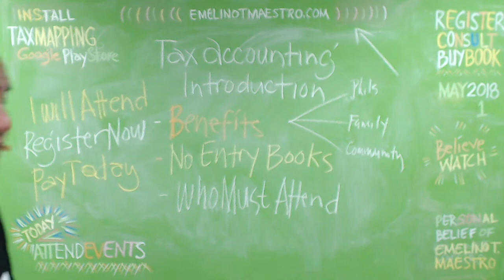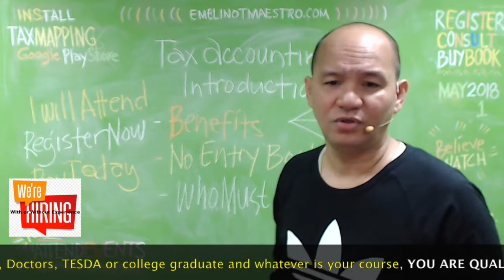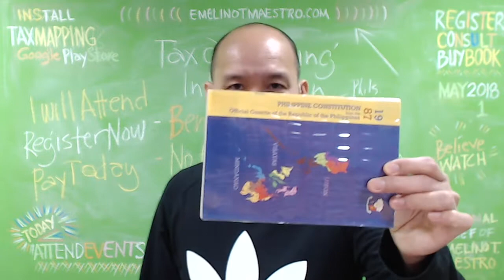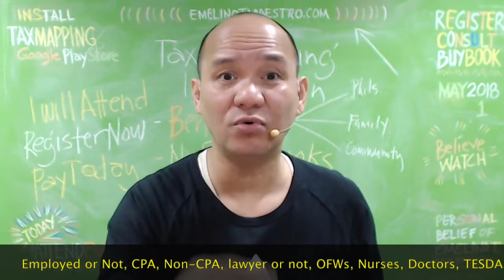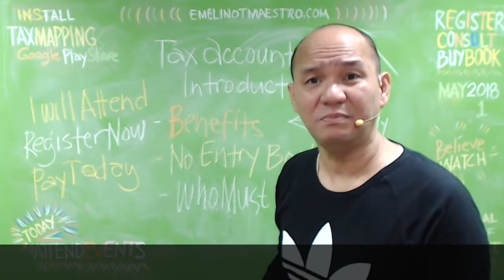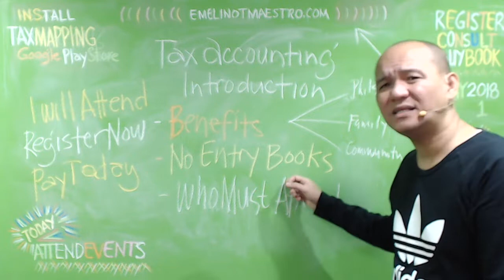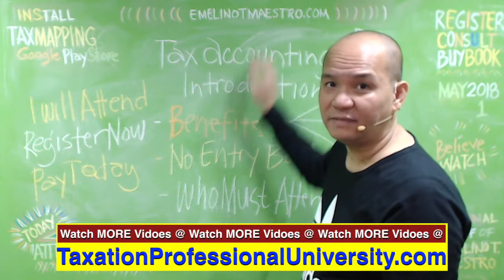FREE KaTaxCode 2018 at the Tax Accounting Introduction Event Today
Tax accounting consists of accounting methods that focus on taxes rather than the appearance of public financial statements. Tax accounting is governed by the Internal Revenue Code which dictates the specific rules that companies and individuals must follow when preparing their tax returns. Tax accounting refers to the rules used to generate tax assets and liabilities in the accounting records of a business or individual. Tax accounting is derived from the Internal Revenue Code (IRC), rather than one of the accounting frameworks, such as GAAP or IFRS.Tax accounting: supporting quarterly and annual tax provision calculations, validating tax balance sheet accounts and implementing new accounting standards under IFRS and/or local GAAP; Tax function performance: improving operating strategy and organization design, tax process and controls, and data and systems ...he audit process commences with the issuance of a Letter of Authority to a taxpayer who has been selected for audit. 2. What is a Letter of Authority? The Letter of Authority is an official document that empowers a Revenue Officer to examine and scrutinize a Taxpayer's books of accounts and other accounting records, After the service of LOA, BIR RO will proceed with the requested documents enumerated in the attachment to the LOA. Such documents, tax returns, reports and accounting records will be used as the basis of their tax examination. You are ought to present such documents for the RO to come-up with its findings. A Second ...For all we know, the BIR's audit may turn up only minimal findings. Unless you are a tax evader, there should be no reason to fear BIR examiners. 2. Don't think that a Subpoena Duces Tecum (SDT), itself, is a “warrant of arrest” that will get you imprisoned. I have seen some reactions in which a taxpayer ... In an En Banc decision last March 2015, the Court of Tax Appeals (CTA) ruled that even if a taxpayer or his duly authorized representative refuses to acknowledge receipt of assessment notices for deficiency taxes issued by the Bureau of Internal Revenue (BIR), personal delivery shall be considered ...The RO must serve immediately the SDT to the taxpayer and shall return a served copy of the SDT to the office which issued the same within five (5) calendar days from the issuance thereof. 6. If the taxpayer refuses to comply with the SDT, the concerned BIR legal officeshall perform the following coursesSignificant changes to the BIR assessment process. ... One amendment that stands out is the removal of what used to be called “Informal Conference” between the BIR and the taxpayer, prior to the issuance of a deficiency tax assessment. ... Rubina P. Bundoc-Aquino is a Tax Senior ...Hereunder is an overview of how tax assessment in the Philippines or BIR tax audit operates in the Philippines constituting how due process is served upon taxpayers involved in BIR tax investigation. Letter of Authority (LOA). Because there are a lot of BIR Revenue Officers, a Letter of Authority (LOA) is normally issued to ...It is therefore imperative that each and every taxpayer be familiar with the procedures for handling assessments. On an administrative level, the basic standard operating procedure is for the BIR to issue a Letter of Authority to the taxpayer with the appointment of revenue officers who will conduct the audit and examination.